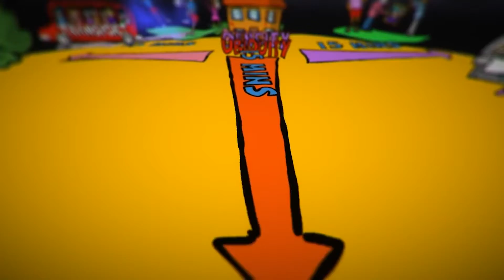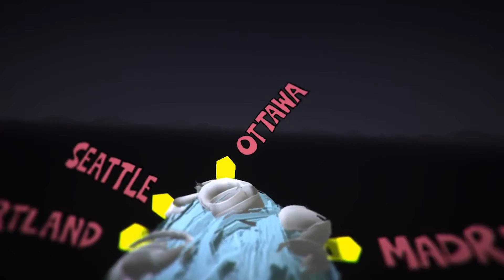VR 138 15 Minute City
A new way of putting life back into our old city? Of course Rick will explain...